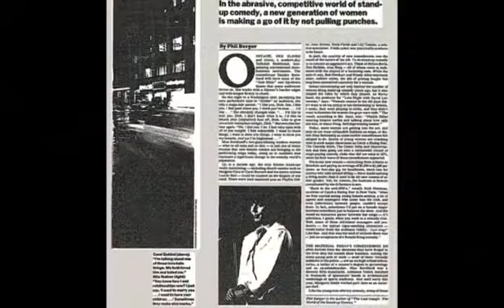Maureen Murphy Memorial Slideshow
This video (and music by Valentina Kamanova) was shown at Maureen's memorial (with live performance of the music) on March 3rd, 2019